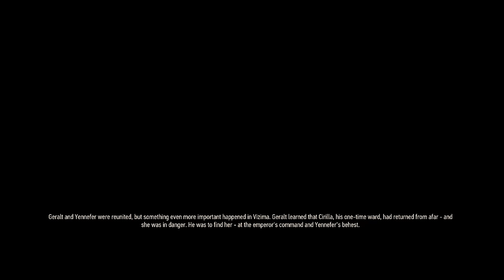Witcher 3 - Zoltan Chivay Gwent Card Another Way To Find It - 4K Ultra HD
If you missed the Zoltan Chivay Gwent card in White Orchard because you didn't play the scholar, this will show you an alternate method for picking it up so you don't miss out on your Card Collector achievement / trophy.